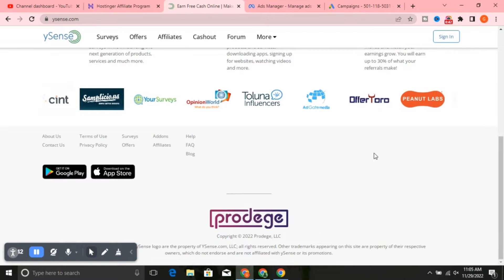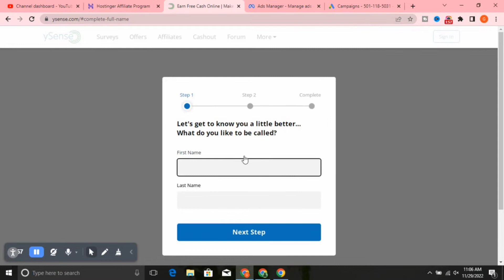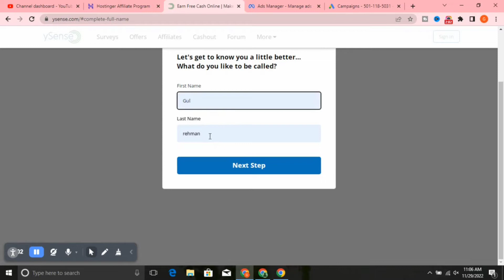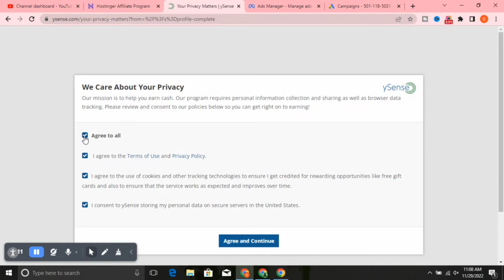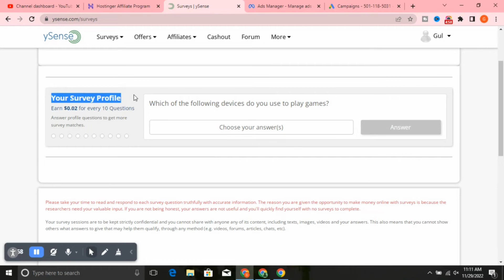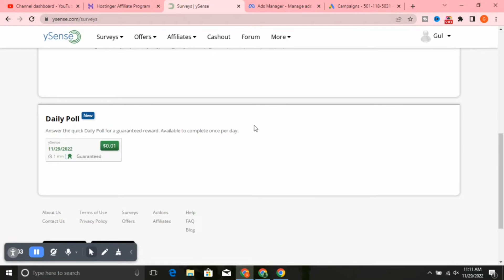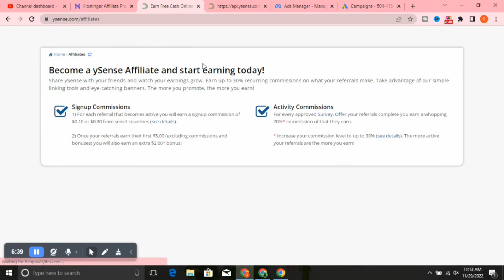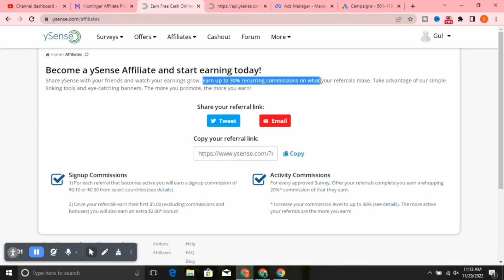How to Earn Money Online Without Investment | Best Way to Earn Money Online | Online Earnings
In this video we'll walk you through:
- Topic 1 how to earn money online
- Topic 2 how to make money online for beginners
- Topic 3 online earning websites